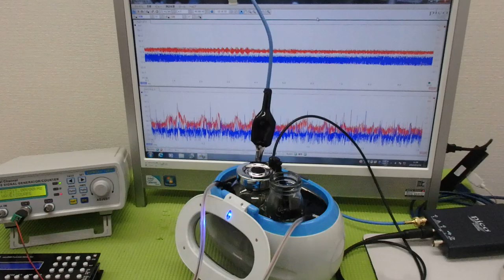超音波「攪拌・分散・乳化・粉砕」技術 ultrasonic-labo